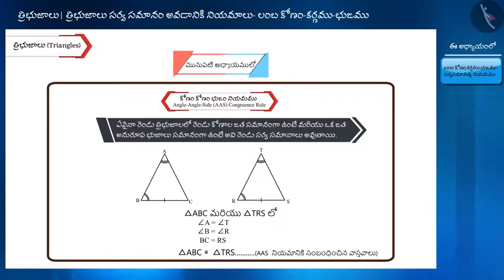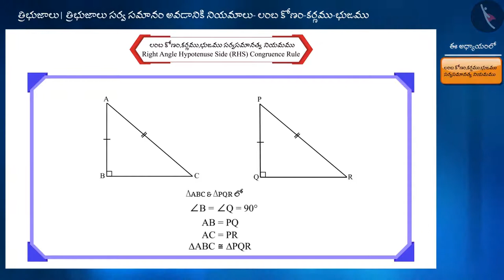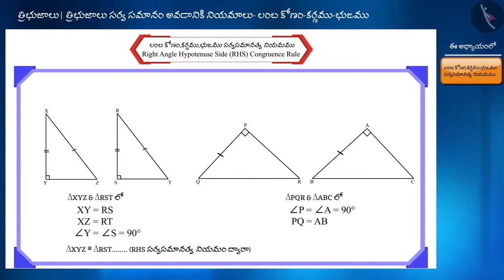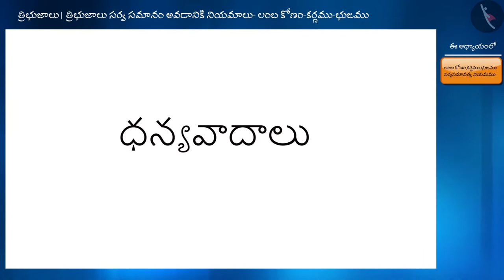త్రిభుజాల సర్వసమానత్వం యొక్క RHS నియమం|Part 1/3|Congruent Triangles (RHS criterion)|Telugu|Class 9